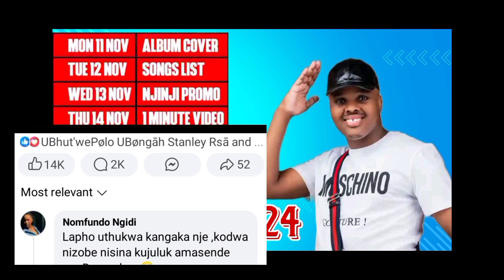Khuzani Ukhiphe izihlelo Ze Album ka2024 🔥 Kuzoshuba